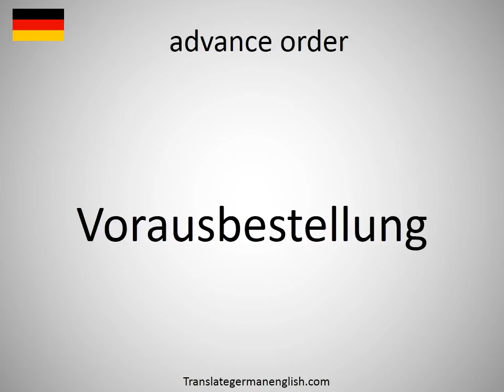How to say advance order in German?